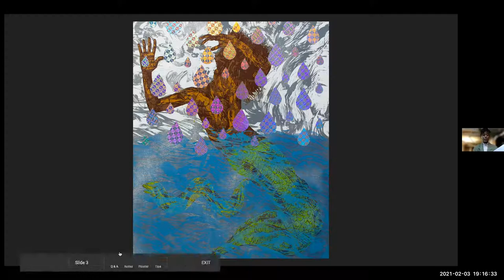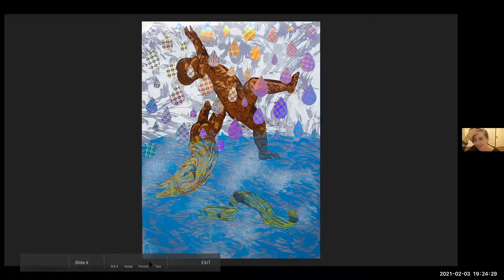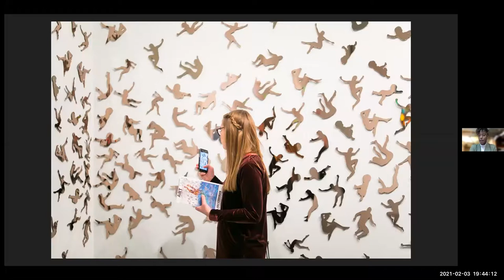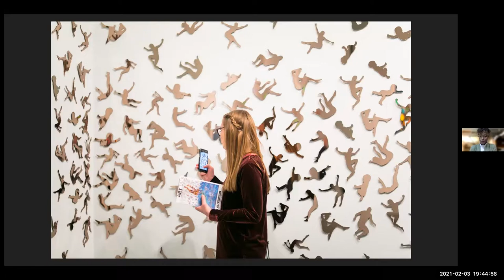Artist Talk with Katrina Andry